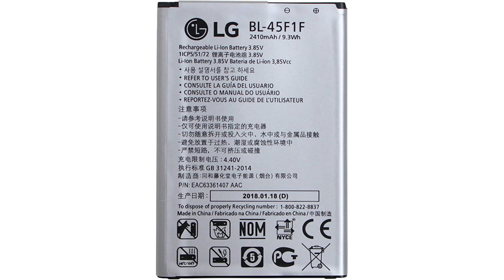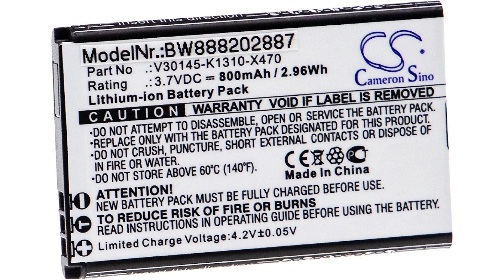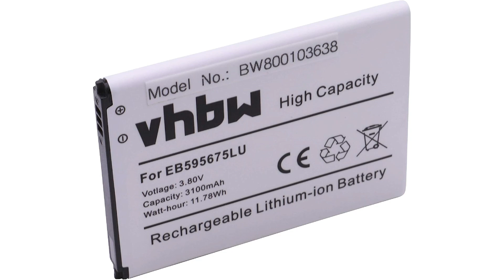✅ Le Migliori | Batterie Per Smartphone 2023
Il vincitore della qualità è l' LG B L 45 F 1 F.

Dati relativi alle prestazioni: Li-Ion/3,85 V/2,410 mAh.
Accessorio originale.
Senza funzione di memoria: grazie alla tecnologia agli ioni di litio, questa batteria per smartphone non ha effetto memoria, ciò significa che, anche in caso di caricamenti parziali, la batteria fornisce un’autonomia completa e una tensione costante.
Prima che una batteria lasci il nostro magazzino, ne controlliamo l'accumulo di tensione e gli eventuali difetti. Ogni batteria è munita di un codice QR univoco.

L'alternativa è il V H B W Batteria.

Batteria ricaricabile per smartphone, telefono, dispositivo multimediale | Ogni cella della batteria è testata.
Sostituisce Gigaset V30145-K1310-X470.
Batteria compatibile ad alta potenza | Capacità 800 mAh | Tensione: 3,7 V | Energia: 2,96 Wh | Tipo di cella: Li-Ion.
Conforme alle norme di legge | CE & RoHs | Protezione da cortocircuito, surriscaldamento e sovratensione.
Contenuto della spedizione: 1x batteria di ricambio | Accessori di vhbw.
Il vincitore del premio è l' V H B W G T N 7100.

Batteria di ricambio per smartphone, telefono, dispositivo multimediale | Facile ricarica con il caricabatterie standard.
Batteria compatibile ad alta potenza Capacità: 3100mAh Tensione: 3,7V Energia: 11.47Wh Tipo di cella: Li-Ion. Ricaricabile.
Conforme alle norme di legge CE & RoHs Protezione da cortocircuito, surriscaldamento e sovratensione Ogni cella della batteria è testata.